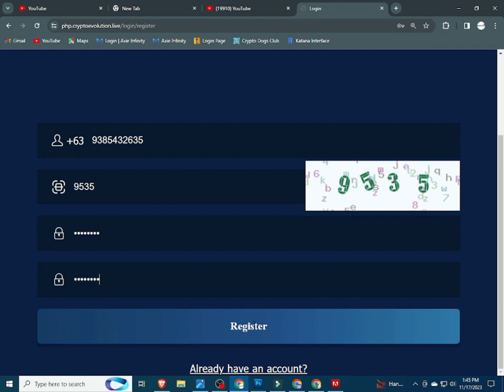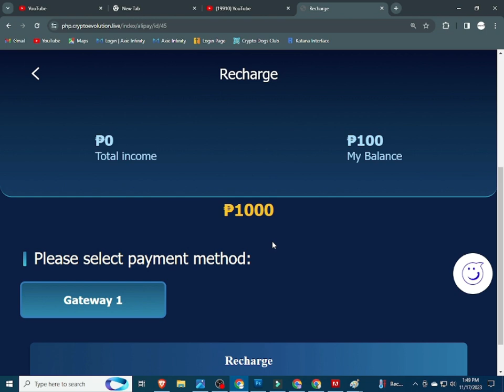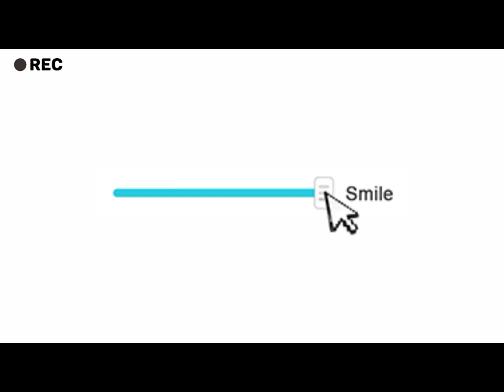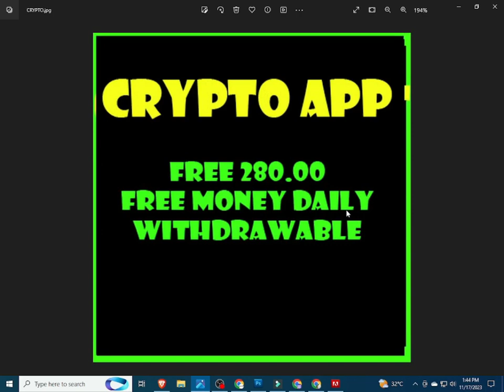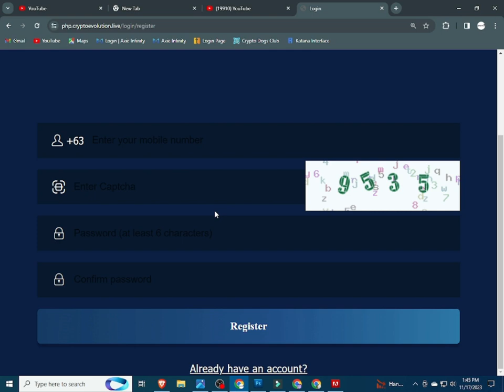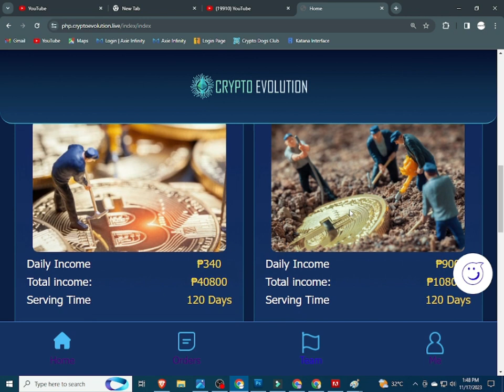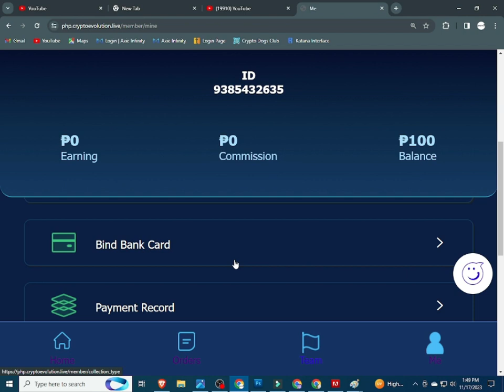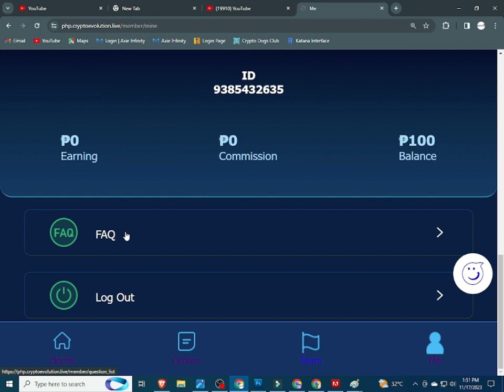CRYPTO | CRYPTO REVIEW | CRYPTO APP | CRYPTO REVOLUTION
INPUT THIS INVITATTION CODE FOR FREE 1000 COINS:
CUVCWT

INVITATION CODE:
42K2F6

PLEASE INPUT MY REFERRAL ID :
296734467